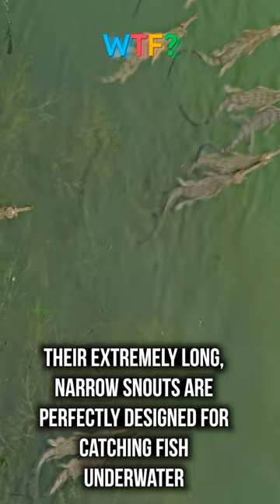What dangerous looking animal is harmless to us humans